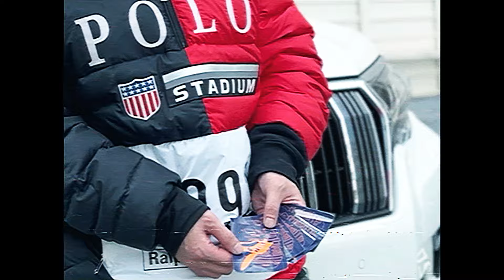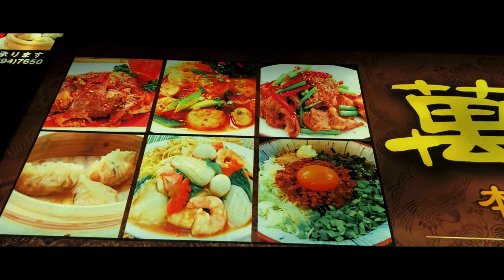29KILL - GOLDEN TIME ft. Garahavi (Official Music Video)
29KILL ft. Garahavi - Golden Time

 "今何時？"
"ゴールデンタイム"

A.P. Da OverloadやIndigo Phoenyx等の海外の現行アンダーグラウンドアーティストのプロデュースを精力的に行う29KILL（29Kiiiiiiillin as 肉切包丁）がニューシングルをドロップ!!!コンポーザーにUndead Damudを起用した焼き直しではない進化したBoom Bapサウンド上に、"好きなヤツと好きなコトやる"ラップデュオ、Garahaviをフィーチャー。

Music Produced by 29KILL
Composer: Undead Damud
Lyrics by Grow-D & Steez Mixed & Mastered by Jam Okada
Artwork by Juarez Tano

-Music Video-
Directed & Edited by Jam Okada & Yaji
Special Thanks: Rex, Onishi Rucha, Pellie P & RK

ーーーーーーーーーーーーーーーーーーーーーーーーーーーーーーーーーーーーーーーーーーーーーーーーーーーーーーーーーーーーーーーーーーーーーーーーーー

Safari Run
Indigo Phoenyx feat. Dax mpire
Produced by 29KILL

＊Garahavi＊